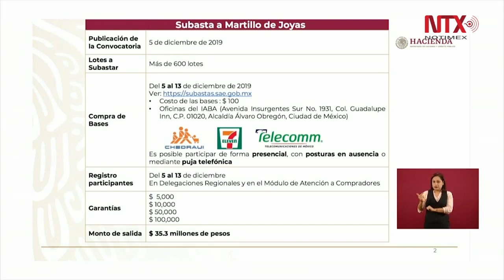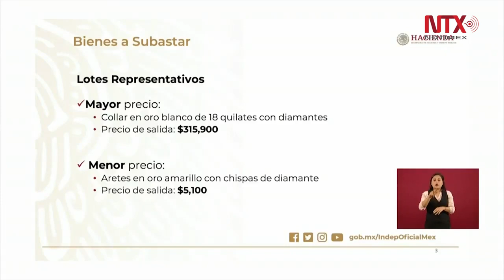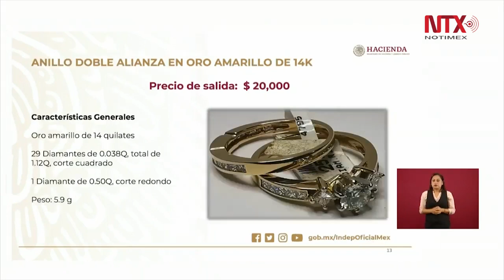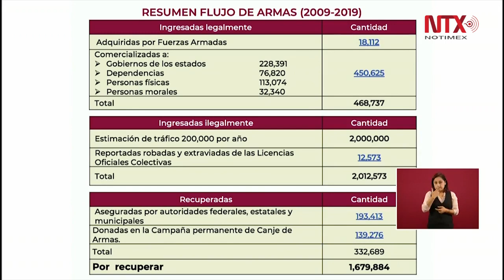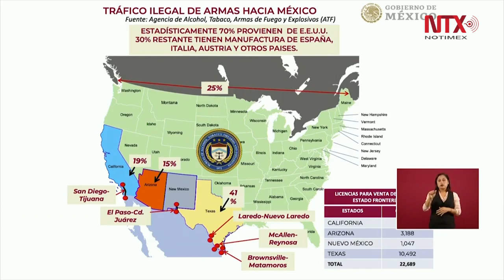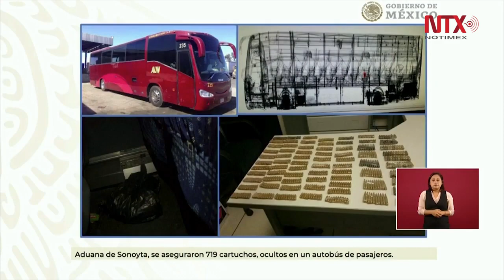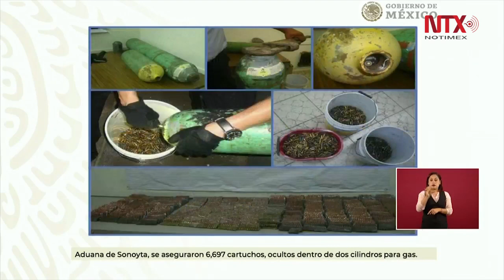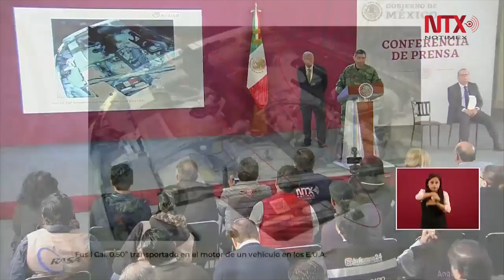Conferencia de Prensa de AMLO, 4 diciembre 2019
El Gobierno de México anunció que la próxima semana, el Instituto para Devolverle al Pueblo lo Robado realizará una mega subasta de joyas, vehículos de lujo y residencias y que los recursos se destinarán a dos estados.

Durante la conferencia matutina de este día, el presidente Andrés Manuel López Obrador informó que lo recaudado en la subasta se destinará a construir caminos en Nayarit y otra parte se destinará al estado de Guanajuato.